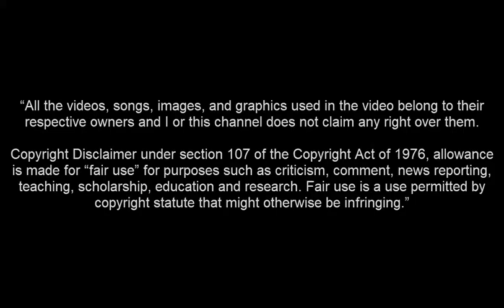Moussa Wague • Beşitaş or Fenerbahçe?┃Nice-Barcelona Goals & Skills 2019 2020 HD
Moussa Wague Fenerbahçe'ye hoşgeldin besiktas wague skills nice golleri goals moussa wague welcome to fenerbahçe barcelona 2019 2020 Moussa Wagué beşiktaş skills 2020